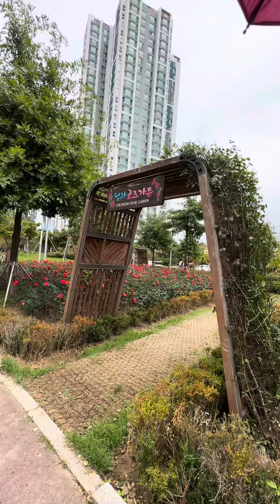AUTUMN ROSE GARDEN